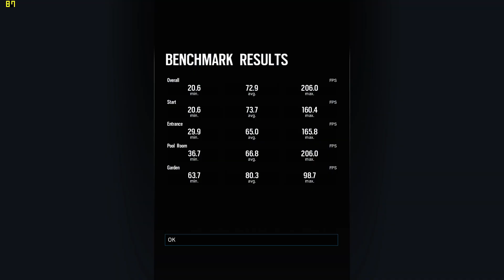Tom Clancy's Rainbow Six Siege Lenovo Y720 gtx 1060